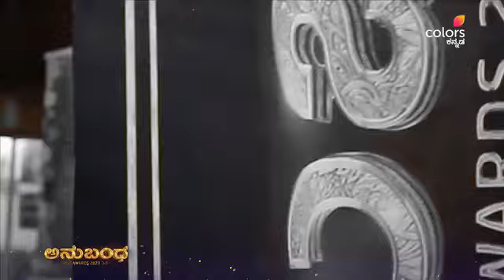Anubhandha colorskannada finale lokeshproduction rameah chikkanna druvasarja prajwaldevraj